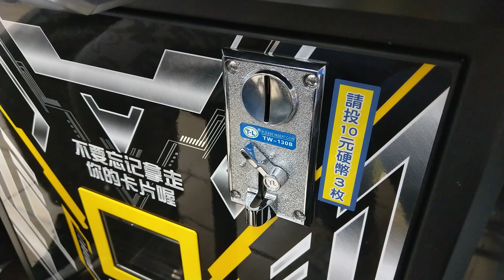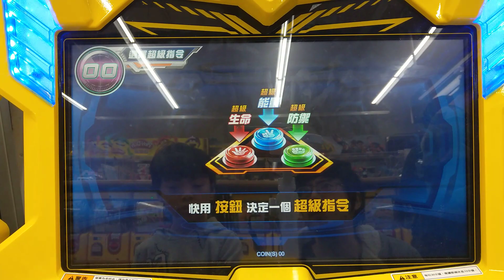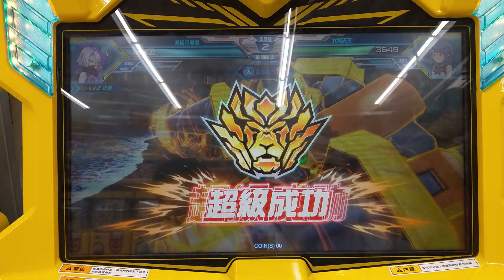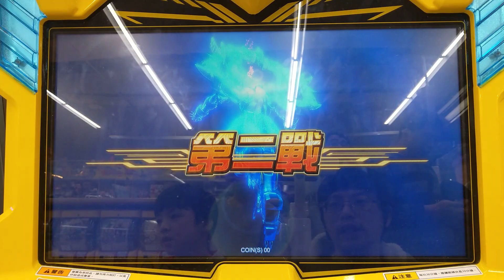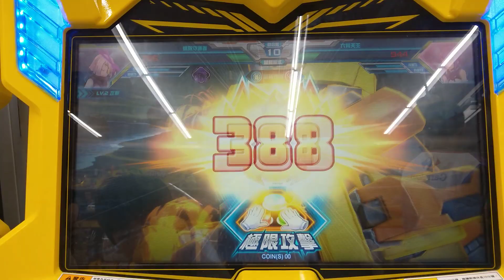機甲英雄記錄09六臂戰鬥神之六臂天王1!入侵鏡像星球6!Hero of Robots!(與兒子的冒險vlog)